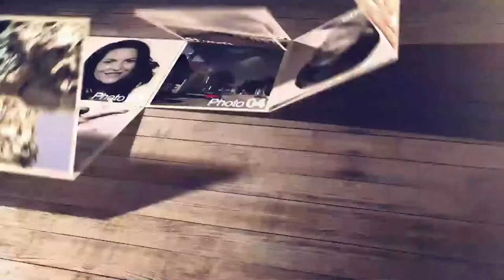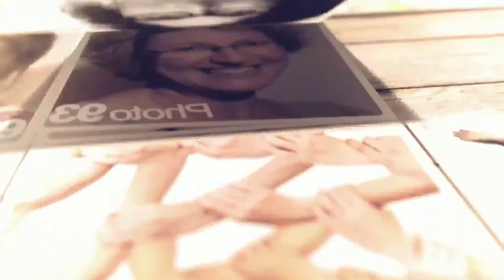UNA Unternehmerinnen Netzwerk Ammersee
Vorschlag1